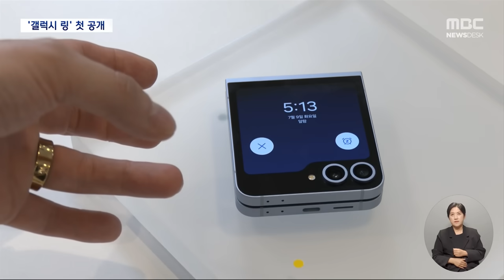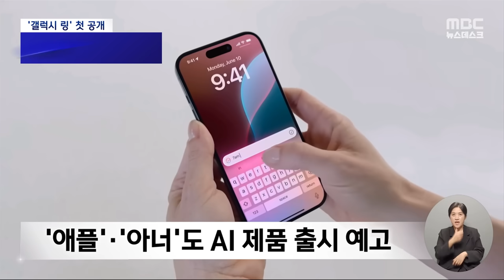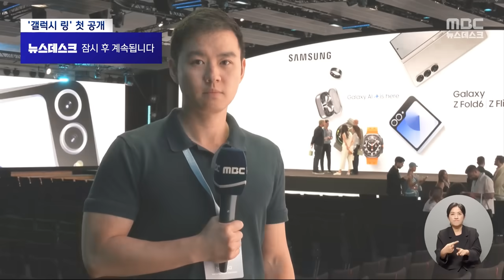파리에서 베일 벗은 '똑똑한 반지'‥AI 대전 본격화 (2024.07.11/뉴스데스크/MBC)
올림픽 개막을 앞둔 프랑스 파리에서 삼성전자가 스마트 반지,
갤럭시 링을 처음으로 공개했습니다.
폴더블폰과 무선 이어폰 등 다른 신제품들도 대거 소개됐는데
핵심은 인공지능, AI였습니다.ㅤ